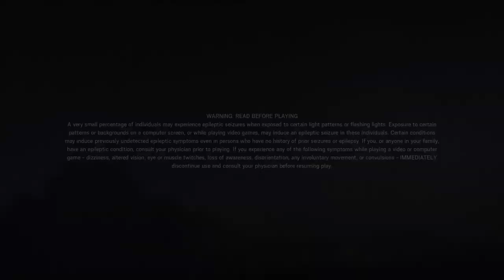FUNNY MOMENTS WITH friends